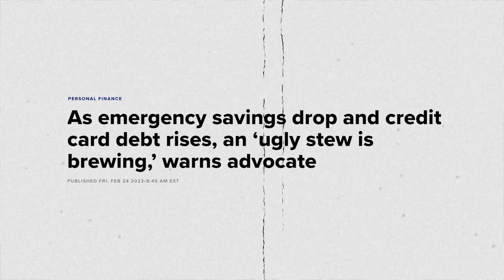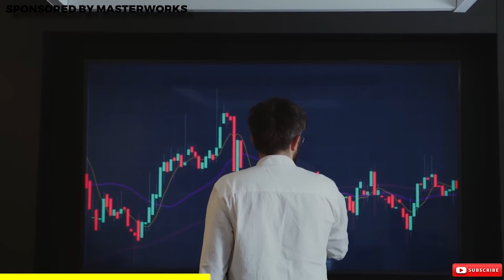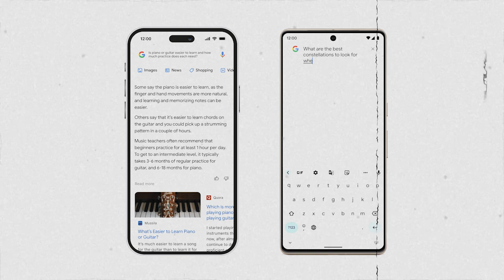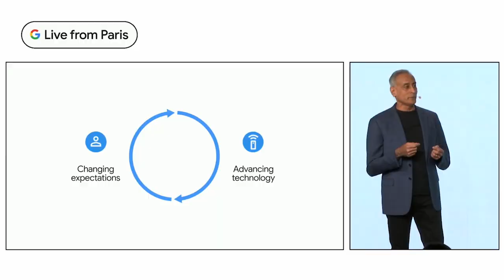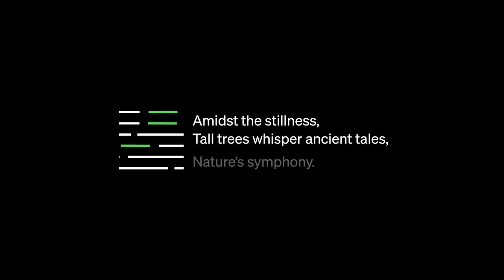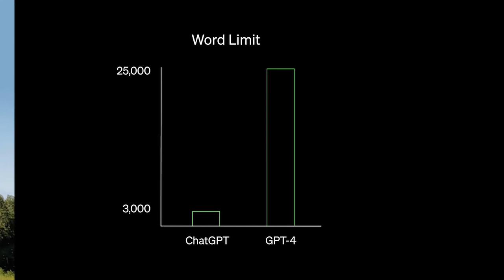Who Wins: GPT 4 or Google Bard? Revealed!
In this video, we're comparing GPT 4 and Google Bard, who is going to win the AI race in this century.

Watch the whole video to know about it.
Skip the waitlist and invest in blue-chip art for the very first time by signing up for Masterworks